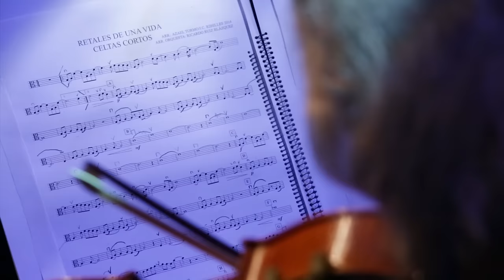Celtas Cortos - Retales de una vida - (In Crescendo - Directo con la OSPA)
Celtas Cortos presentan Retales de una Vida, el segundo single de In Crescendo, su nuevo disco junto a la OSPA